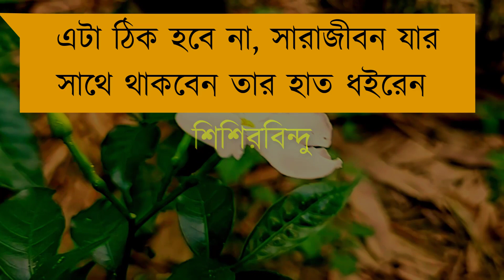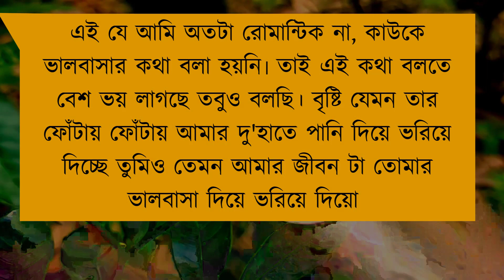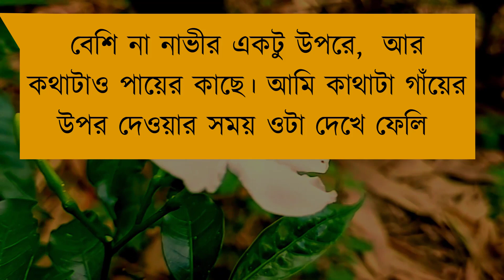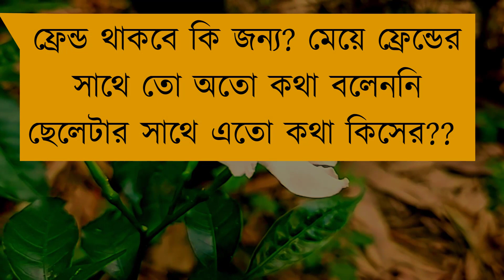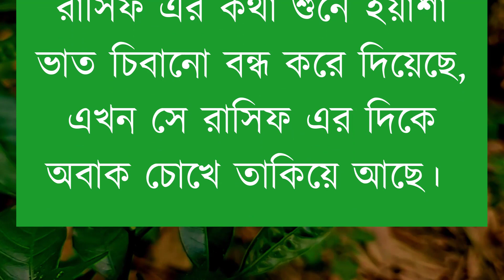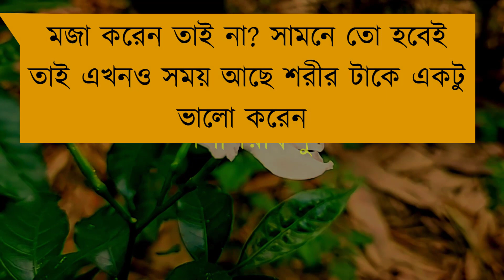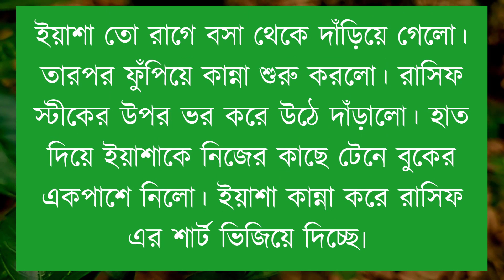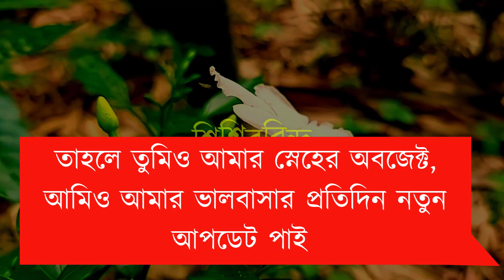খালাতো বোন যখন রাগী বউ//শেষ// ঝগড়াটে ভালোবাসা//romantic & Duet love story || ShishirBindu//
খালাতো বোন যখন রাগী বউ//শেষ// ঝগড়াটে ভালোবাসা//
romantic & Duet love story || ShishirBindu//

Voice =Nil-mafi-asmani-rashed+5

Publisher - ShishirBindu